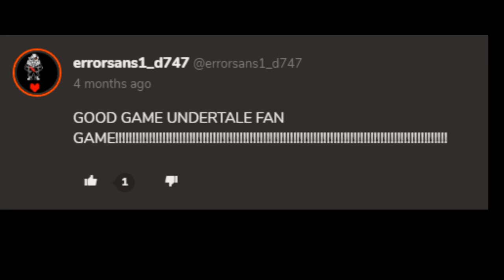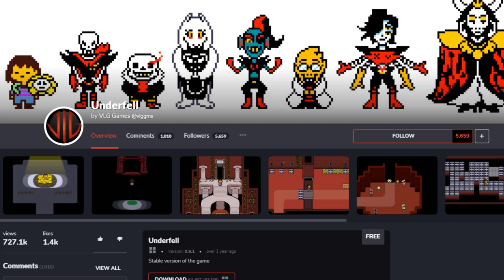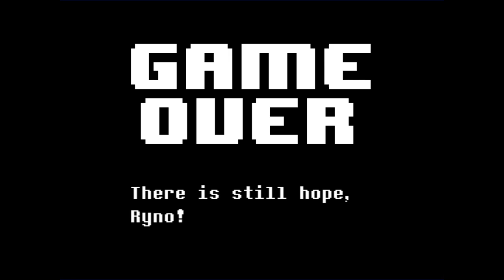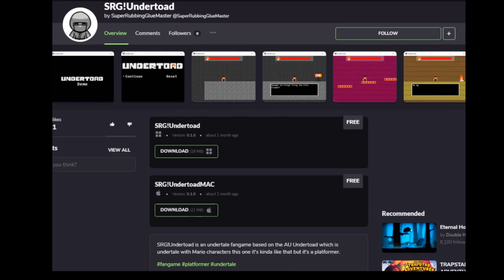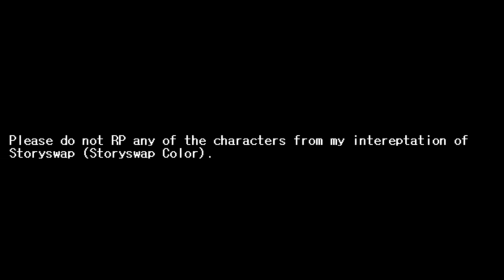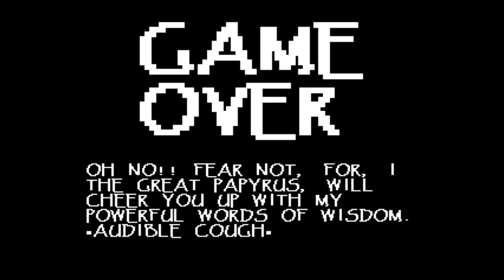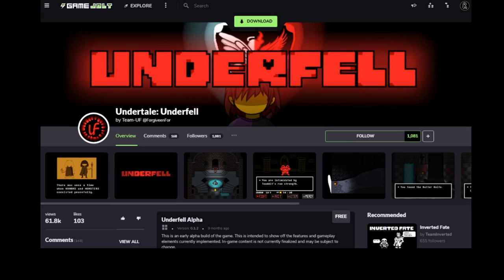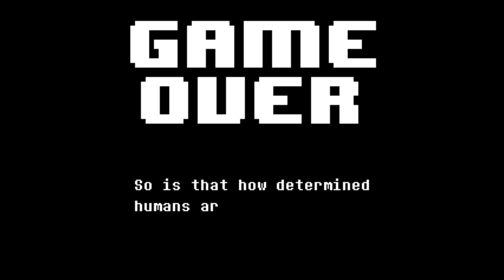Random UNDERTALE Fangames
I'm making an UNDERTALE fangame.  However, what are other UNDERTALE fangames like?

NOTICE: This video is intended for older audiences on the account of mature language, dark themes, cartoon violence, and mild usage of blood.

- FANGAMES -